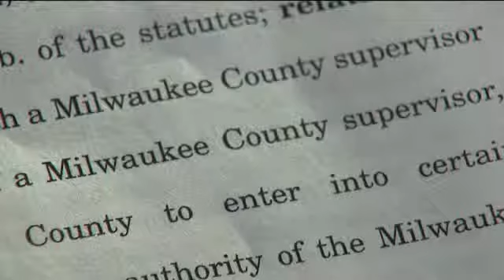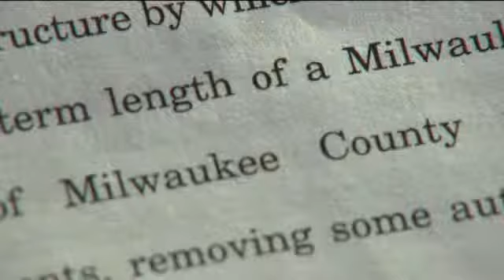Changes proposed for Milwaukee County government